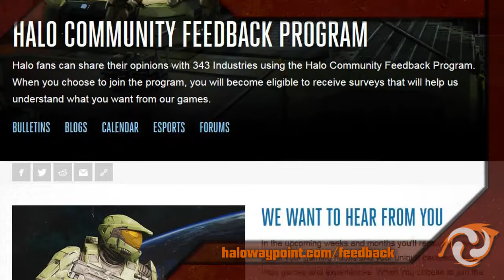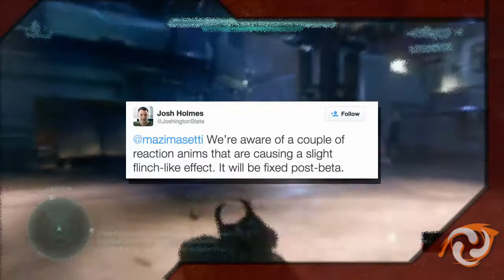ClusterNEWS #13 :: Infos zu Halo 5 Forge, H5 Collector Edition für 249$...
Es gibt wieder einige Halo News: In der erste Folge von diesem Jahr können wir Euch die verschiedenen Editons Halo 5 Guardians zeigen und Halo 5 Beta Informationen bieten. Außerdem haben wir wichtige Neuigkeiten für Euch Forge Freunde da draußen...

Video-Ersteller:
Skript: DarkShark- Halo Forge
Commentary: Vaniii
Schnitt: FlashTigers HD